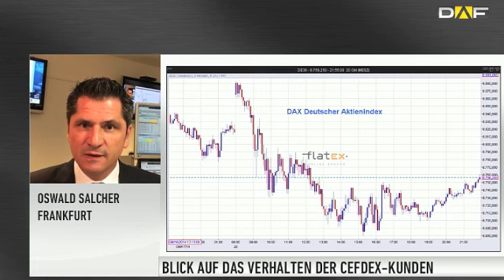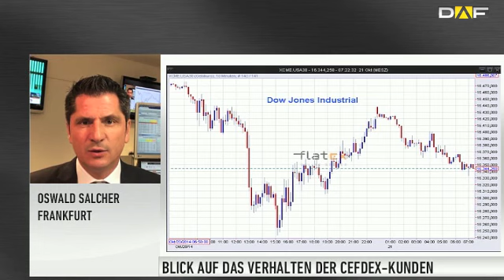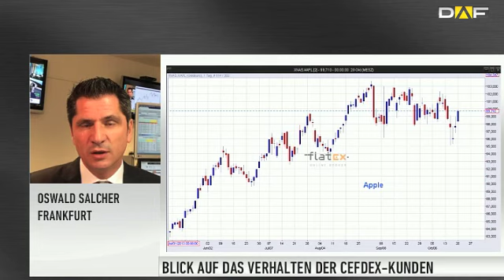CeFDex-COO Salcher: "Weiterhin negativ auf DAX eingestellt"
Genau 1,5% betrug am Montagabend der Abschlag beim DAX. Heute wird er zwar etwas leicht freundlicher erwartet, dennoch bleibt die Stimmung eher negativ geprägt. Wie der Markt sich heute entwickeln könnte, das besprechen wir mit Oswald Salcher von CeFDEX in diesem Interview.